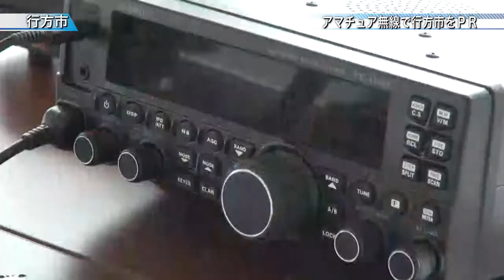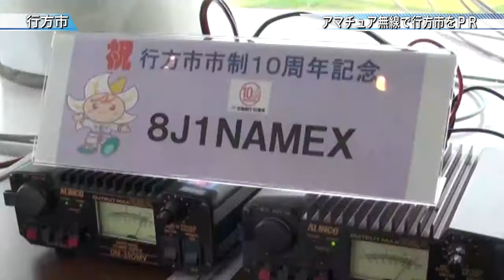アマチュア無線で行方をＰＲ〈行方市〉茨城新聞ニュース（2015.9.11）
行方市制１０周年を祝い、アマチュア無線愛好者団体「ルート51アマチュア無線クラブ」が無線電波を使って市の観光情報発信を始めました。

ルート51アマチュア無線クラブは、鹿行地域を中心に２８人で活動し、これまでも無線を使い地域情報を発信してきた。霞ケ浦ふれあいランド虹の塔に無線特別局を開設し、今回は１０月３１日開催の「行方ふれあいまつり」に向け、９月の土日曜に会員約１０人が交代で交信し、全国のアマチュア無線愛好者に行方をＰＲします。交信した相手には行方の観光情報を記した交信証を日本アマチュア無線連盟を通して送るとのことです。